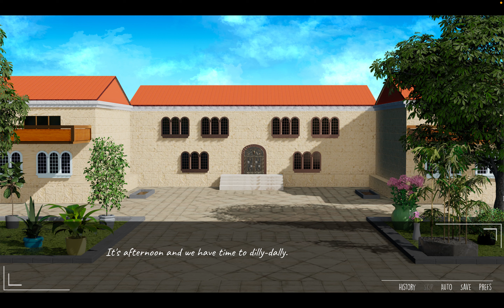Heartstrings | Hugo Route | Part 7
Marie chooses to investigate her red string of fate with Hugo. What will we learn about him?